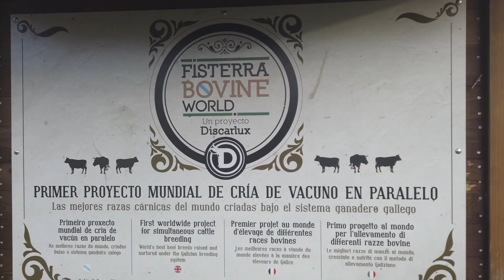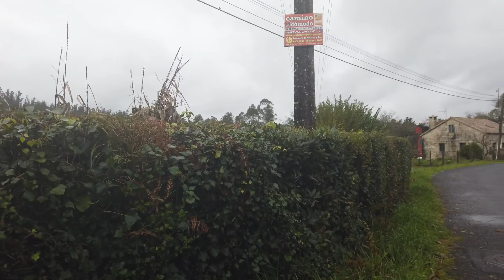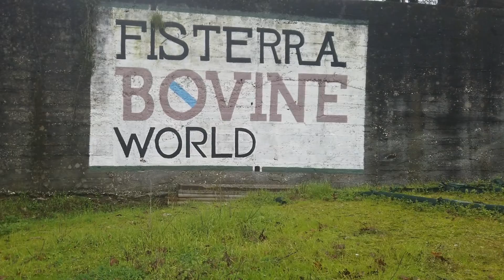la visita de los carniceros y chefs europeos a FISTERRA BOVINE WORLD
Un día inolvidable el que vivimos en el concejo de Ames, Galicia, con la visita de los chefs y carniceros europeos a nuestro proyecto Fisterra Bovine World donde llevamos mucho tiempo criando en paralelo vacas y bueyes de diferentes razas para en este 2020 valorar todos juntos cuáles son las mejores razas a nivel gastronómico cuando probemos sus chuletas, solomillos y demás cortes.
Pastan a sus anchas y viven como reyes y reinas las vacas y bueyes de todas las razas venidas de todos los lugares del mundo : Angus Aberdeen, Wagyu, Simmental, Galloway, Hereford, Dexter, Highland, Cachena, Limiá, Sayaguesa, Maronesa, Frisona y Rubia Gallega.
Para finalizar una jornada inolvidable tuvimos el mejor colofón posible a nivel gastronómico en Galicia : un espectacular cocido gallego en O Fogar de Selmo.
Cómo homenaje a esta última gran visita a nuestro proyecto Fisterra Bovine World SORTEAMOS tres camisetas 100% carnívoras de Discarlux a todos aquellos que os suscribáis a nuestro canal en el mes de Enero.